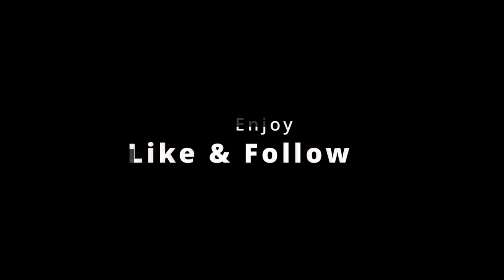Grilled T-bone steak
Grilled T-bone w/flat potatoes and a sauce bearnaise. Makes a beautiful serving on the Victoria Cast Iron plate and it is perfect to keep the food hot if you preheat your plate.